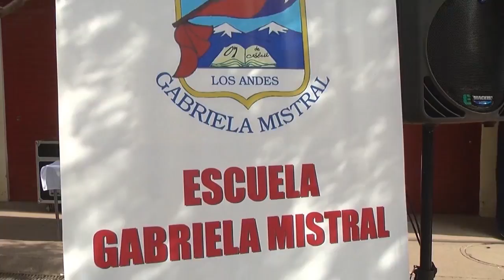LA METAS DE LA EDUCACIÓN EN ACONCAGUA